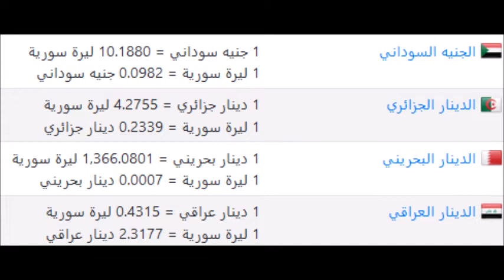اسعار الدولار اليوم الخميس 13-2-2020 في سوريا في البنوك والسوق السوداء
سعر الدولار اليوم | الخميس 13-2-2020 | في سورية
اسعار الدولار اليوم | الخميس 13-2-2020 | في سوريا | السوق السوداء
اسعار الدولار اليوم في سوريا الخميس 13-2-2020
اسعار الدولار اليوم الخميس 13/2/2020 في سوريا بالليرة السورية
اسعار الدولار اليوم الخميس 13 فبراير 2020 في سوريا
الدولار الأمريكي في سوريا
اسعار الدولار اليوم في سوريا